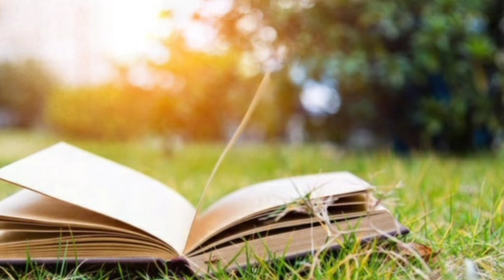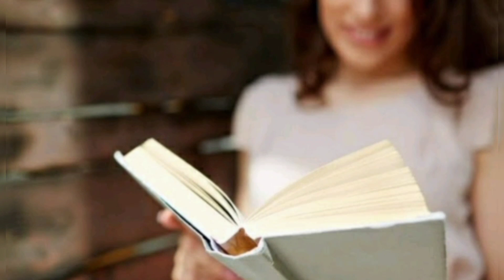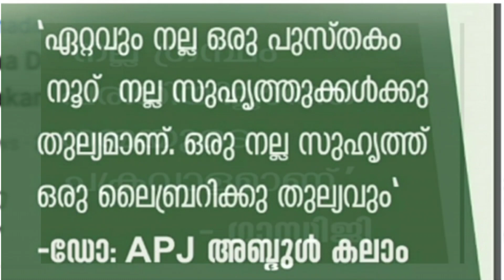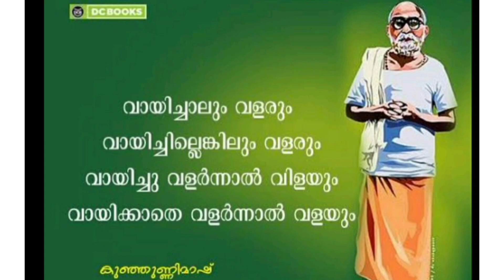Vayanadhinam | Reading Day | വായനയുടെ പ്രാധാന്യം | Reading Day Speech | Importance of Reading Day